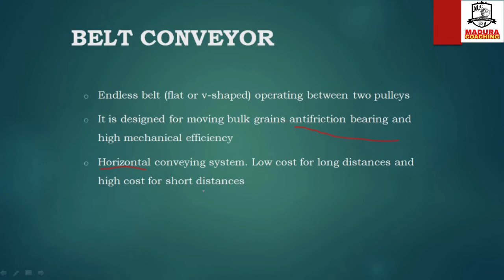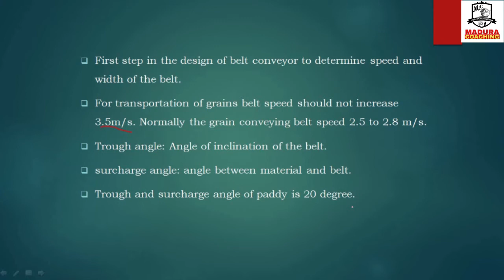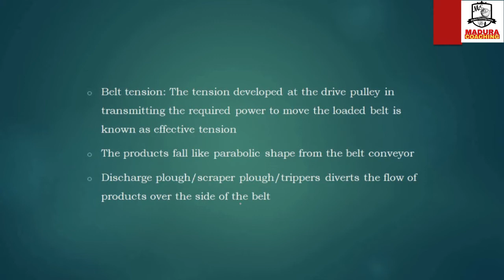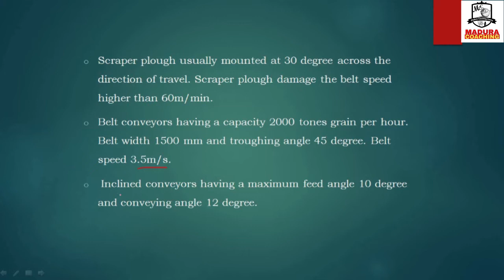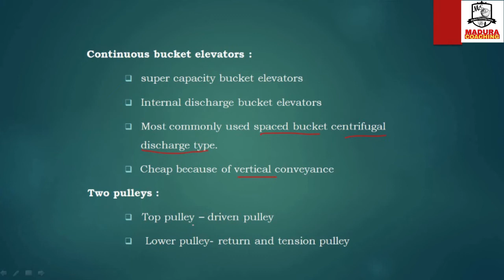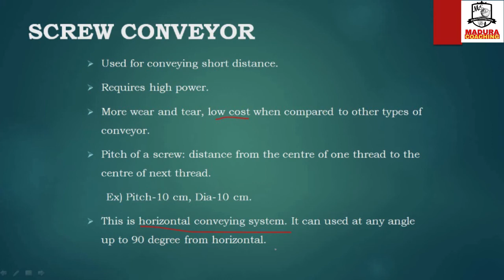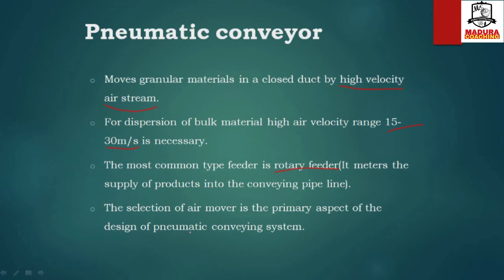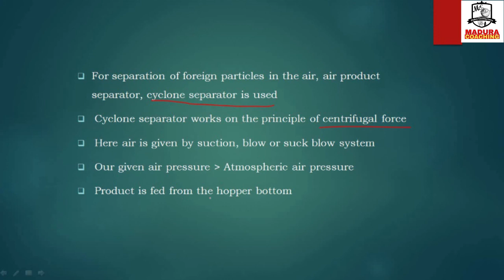Material Handling Equipment | UNIT - 9 | TNPSC - AE | AGRICULTURE ENGINEERING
Vanakam Students.

In this video, we give the information about UNIT - 9 -  Material Handling Equipment
We are going to start a new Offline Batch for TNPSC - AE Agriculture Engineering 2022 from Feb. 28.
Offline line Batch Features:
          --) தமிழ் மொழித் தகுதித் தேர்வு
          --) General Studies
          --) Weekly Test provided
          --) Daily Test
          --) Materials and Books will be provided
Soon we will update more videos related to TNPSC - AE  Agri Eng paper...
For further details contact our institute.
Definitely, we will give the best guidance to all.

Here our institute provides the exam details and strategies regarding TNPSC - AE Agriculture and also we give the complete syllabus of our subject paper.

Happy learning